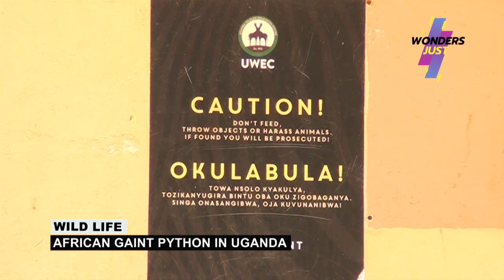AFRICAN GIANT PYTHON IN UGANDA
Welcome to Wonders Just Official YouTube channel. We aim at uniting, enlighten, and empower vulnerable and needy persons of local communities to engage in and benefit from sustainable development initiatives.
“No one is useless in this world who lightens the burdens of another.” “There is no exercise better for the heart than reaching down and lifting people up.” “When we give cheerfully and accept gratefully, everyone is blessed.” “You have not lived today until you have done something for someone who can never repay you.”